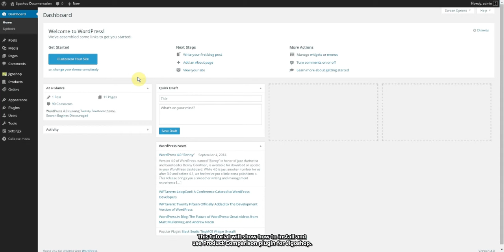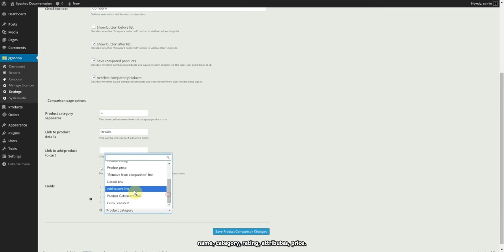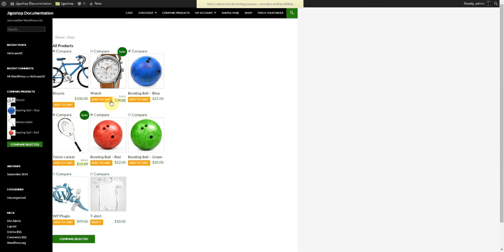Jigoshop: Product Comparison — Documentation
Jigoshop Product Comparison is a Jigoshop extension that adds a product comparison system to your store. Your clients can select a defined number of products and compare their prices, ratings and attributes on a special page. The table with the products contains all the necessary information concerning them and offers advanced configuration options. A nice add-on is a dynamic widget showing all the products that have been chosen to compare.